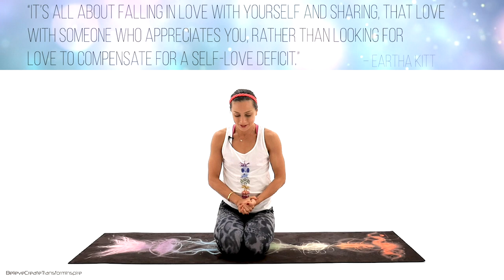Full Body Stretch | 10 Minute Yoga Stretching Routine #17 | Juliette Wooten